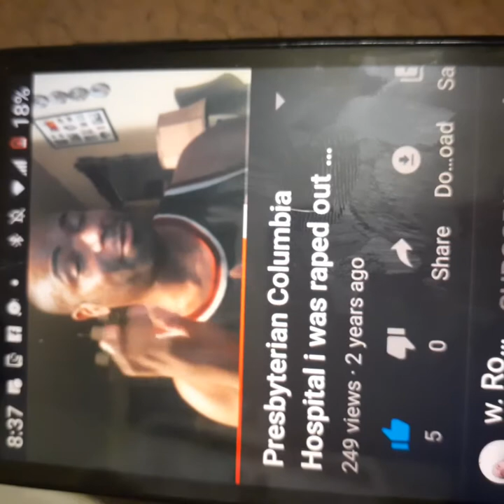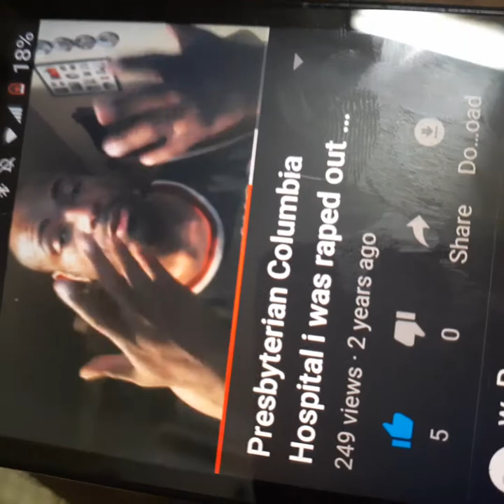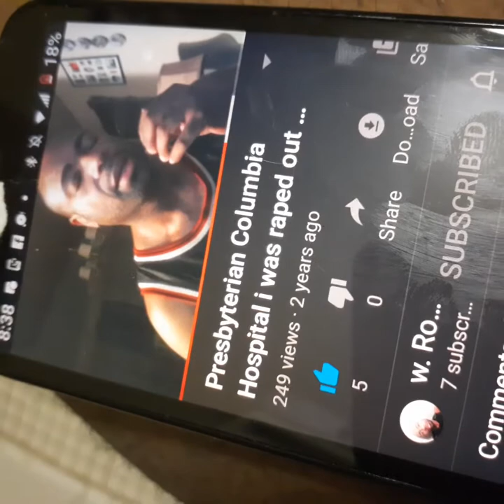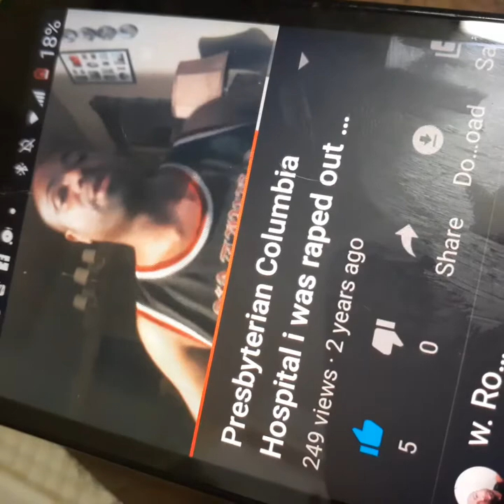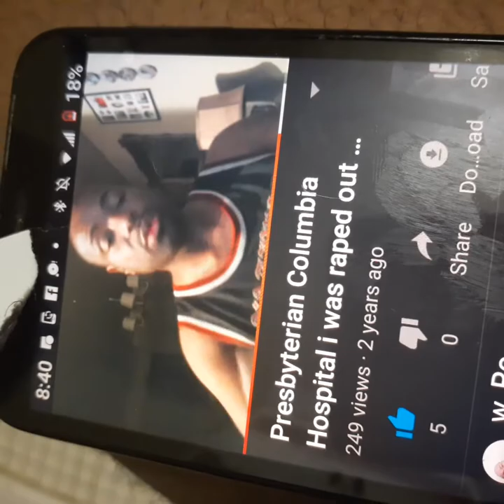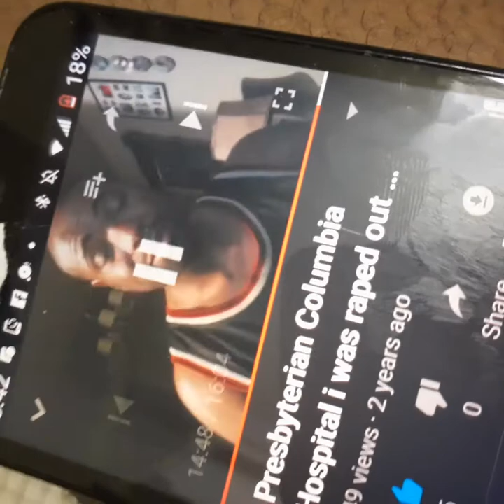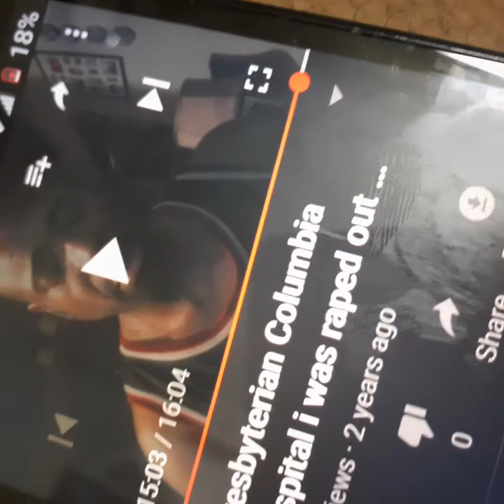New York-Columbia Presbyterian Hospital 2016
I was raped beaten and stabbed in my anus by two men and November 2016 in the milstein building on the 6th floor. They covered it up and they didn't report it , my doctor tried to convince me what she did not to go to the police, I was directed to customer relations  and they did nothing about it nor is it  in the report in my records.  The original videography date of this video was 2017.